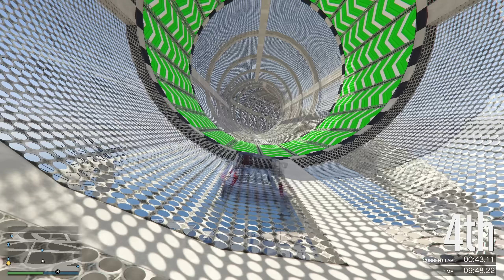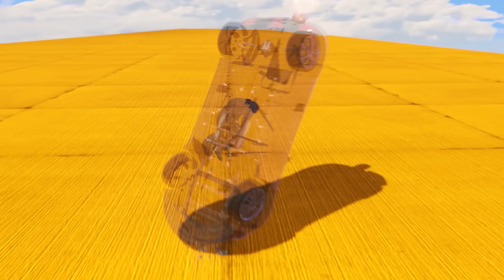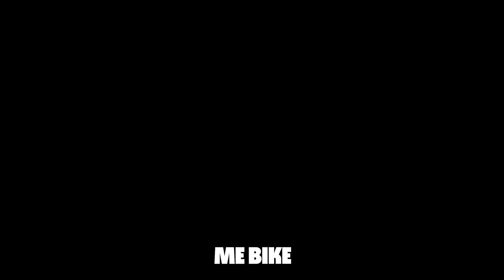We had to VETO these GTA 5 Races..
Sorry once again for the delays, not had the chance to get to my laptop!!

Friends in this video:
Bob: @TheBobster
Haych: @Haych
Bryan: @Phunix
Steve: @FusionnxCS